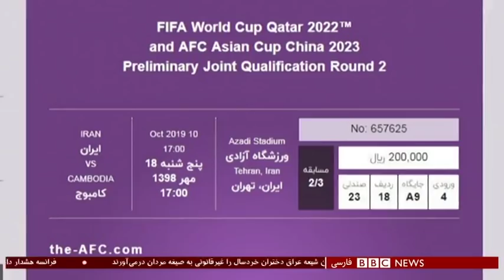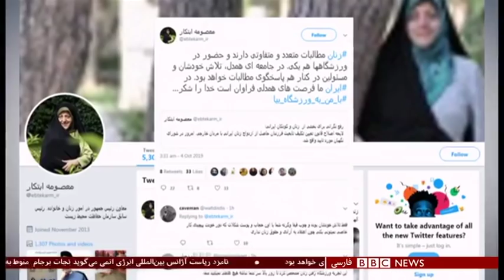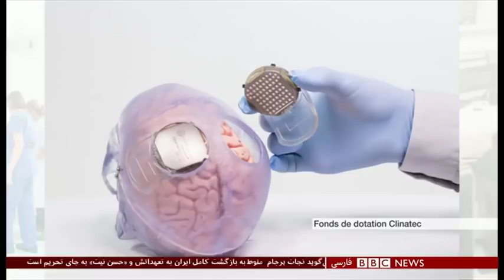اخبار ساعت شش عصر- جمعه - ۱۲ مهر